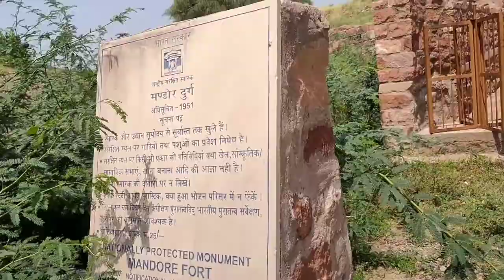Jab ham gaye hajaro sal purane durg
jab ham gaye "khajane wale" durg me to ye Mila
Bharat ke kile
Bharat ke durg